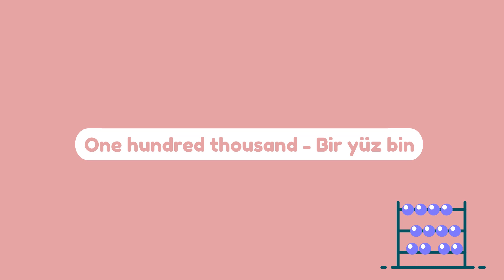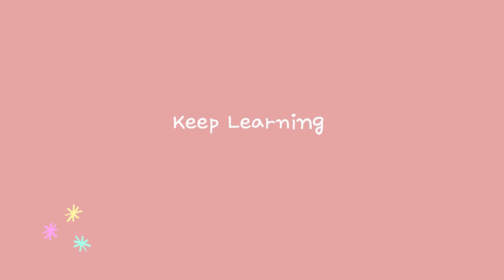Numbers in Turkish (1000 to 1 quintillion) | Dil Evi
In this video we have discussed Numbers(11-100) in Turkish